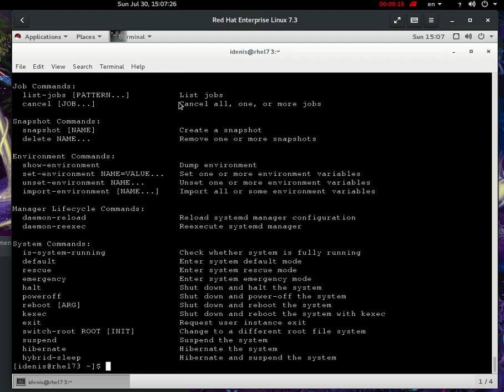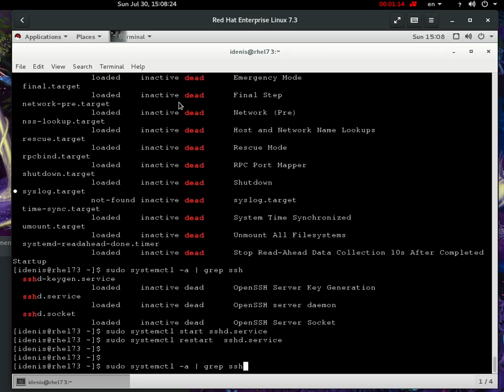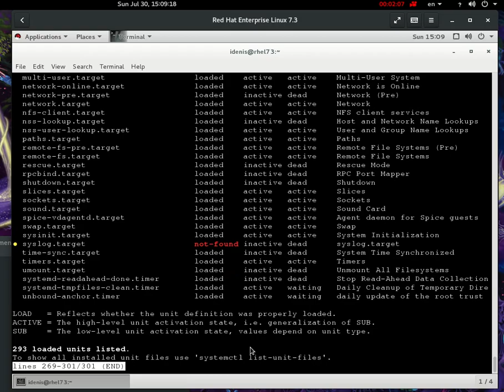43. Управление сетевыми сервисами с помощью Systemctl RHEL 7.3